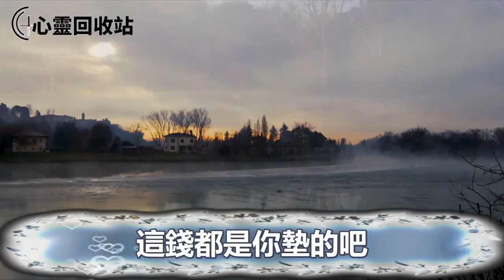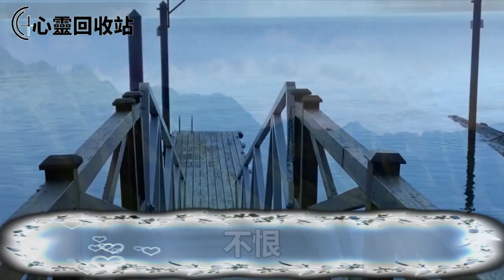“爸，你都病危了，誰同意手術誰出錢，我買房了沒錢”，死裡逃生後我智鬥兒女,甩出一張紙叫他們痛哭流涕追悔莫及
如果您有不錯的建議或意見請留言告訴我們。
往期回顾：
女同事嫁給我前夫，每天秀恩愛，嘲諷我不識貨，時隔幾月她半夜打電話罵我騙子，我一句話叫她崩潰大哭後悔終生
生下雙胞胎兒子，被婆婆送走一個，我怒提離婚，老公大張口要20萬賠償款，我無奈說一秘密，叫他抱頭大哭追悔莫及
我要給女兒買房，老公說沒錢，轉身卻給他侄子40萬開火鍋店，直到他生病住院，女兒一舉動叫他崩潰大哭追悔莫及